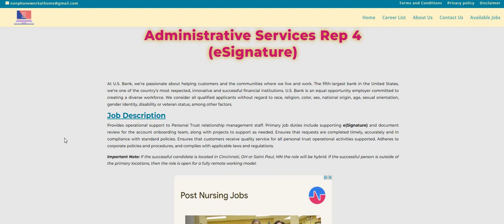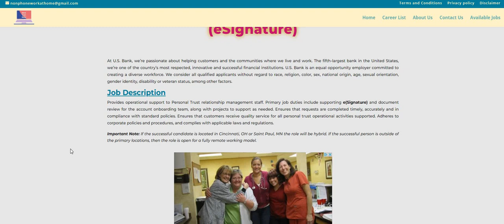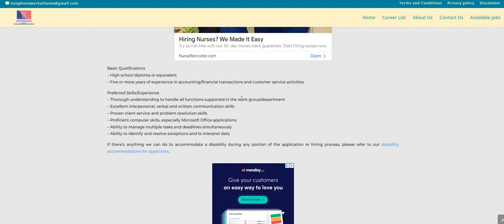U. S. Bank Hiring | No Degree | $23-$34 An Hour + Equipment Provided | Best Work From Home Job 2022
U. S. Bank Hiring | No Degree | $23-$34 An Hour + Equipment Provided | Best Work From Home Job 2022  | In this video I am discussing a high paying no degree live anywhere work from home job. The company is paying $23-$34 an hour.

**The job is posted on the non  blog**